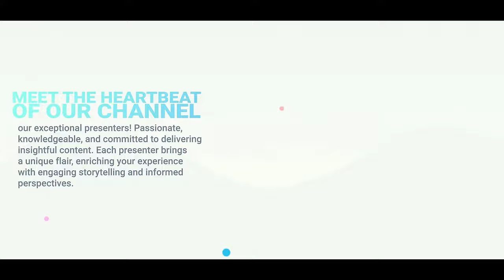We Will Arrest You || South Africa To Prosecute Anyone That Goes To Fight For Israel In Palestine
Israel has been calling on people to go fight and help defend their country. However, South Africa is having none of it. Having prosecuted Isreal at the International Court of Justice, Ondiro Oganga reports on what awaits any South African that goes to fight for Israel